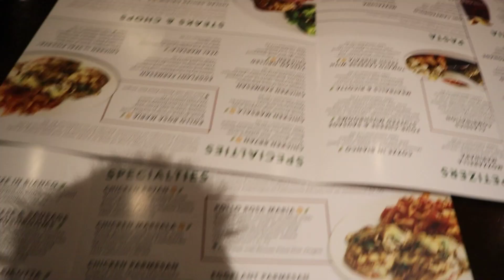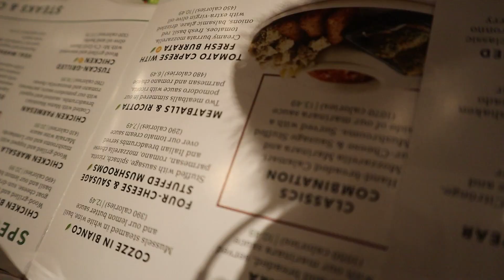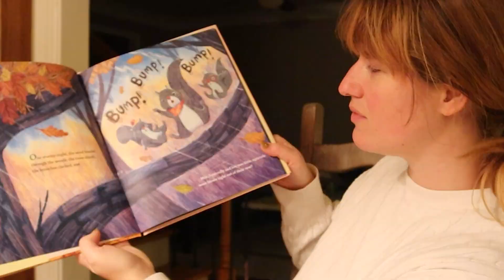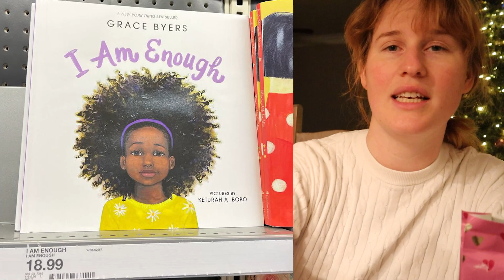LA BOUFFE ITALIENNE AUX ÉTATS-UNIS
Aujourd'hui nous avons testé le restaurant italien aux États-Unis !

Filmé avec: Canon M50
Micro 🎤: Rode
Monté avec: Adobe Premiere Pro